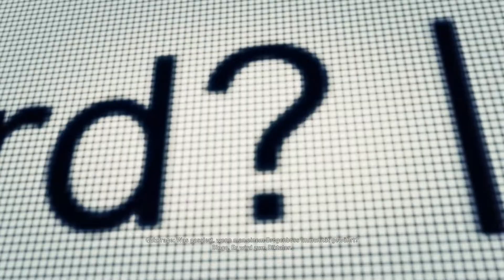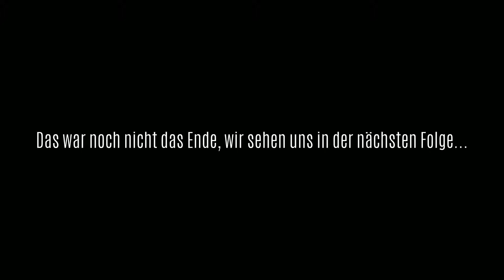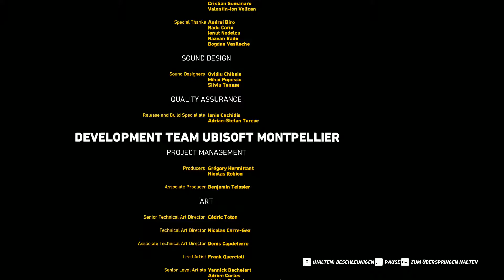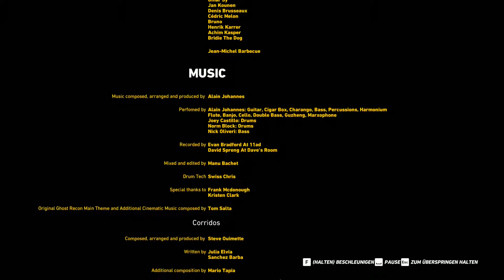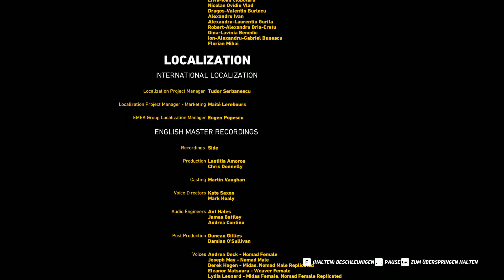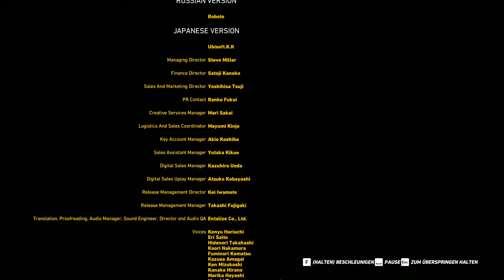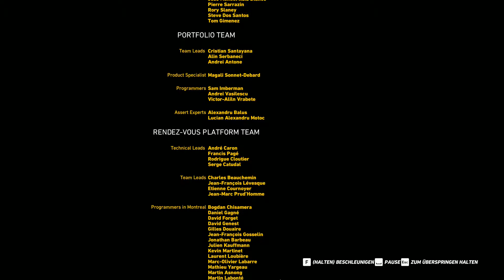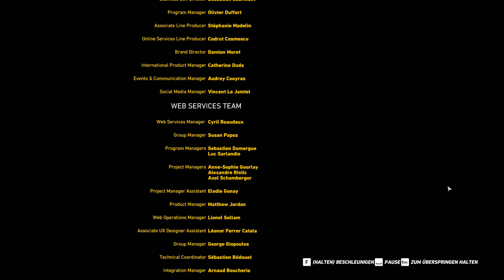Ghost Recon Wildlands [112] - Das erste Ende - Let's Play Together Wildlands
╚ Spielbeschreibung
Entwickelt von Ubisoft Paris und veröffentlicht von Ubisoft. Ghost Recon Wildlands ist der zehnte Teil der Ghost Recon Reihe und der erste Teil, der Open World ist.

Schon viele Male wurden die Ghosts losgeschickt um eine Krise abzuwenden, doch dieses Mal wird es größer. Bolivien wird vom skrupellosen El Sueño und seinem Santa Blanca Kartell kontrolliert. Versuche dem Drogenkrieg Einhalt zu gebieten schlugen fehl. Als beim letzten Versuch ein amerikanischer Agent gefoltert und ermordet wurde, entschied man sich die Ghosts auf dem Plan zu bringen. Unter dem Codenamen "Operation Kingslayer" haben sie den Auftrag, das Kartell zu vernichten, El Sueño unschädlich zu machen und Bolivien zu retten.

╚ Infos:
LP'ler: Philkill, Yannik, FeldoLP
Videoeditor: Magix Video Deluxe 2014 Premium